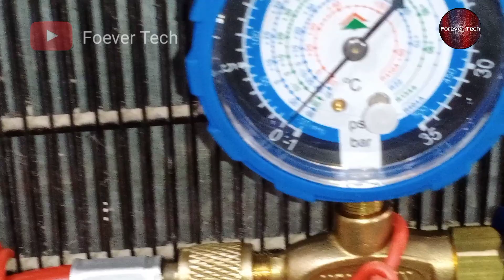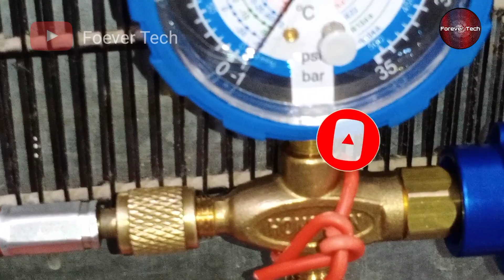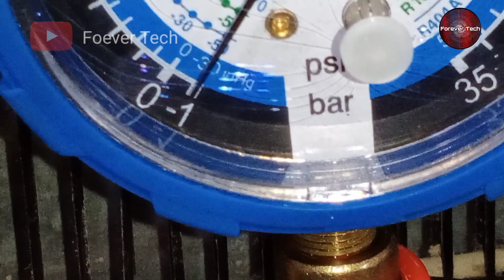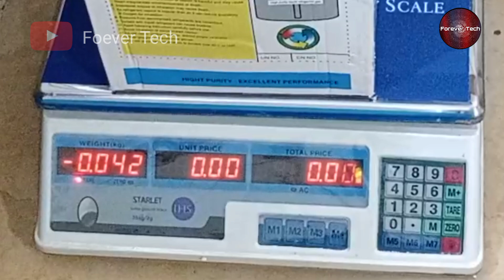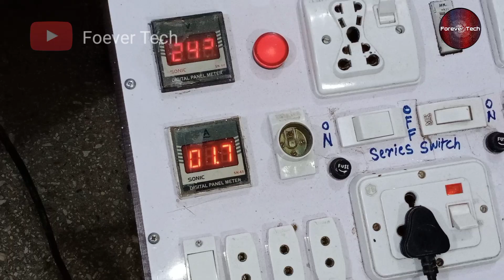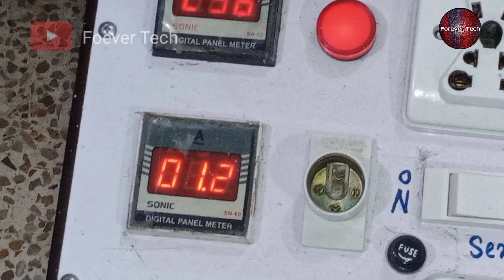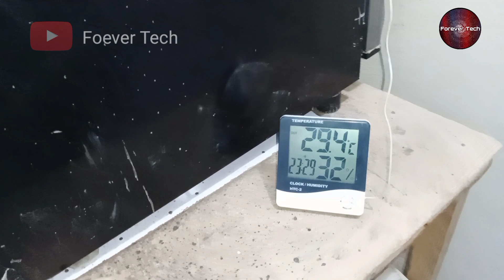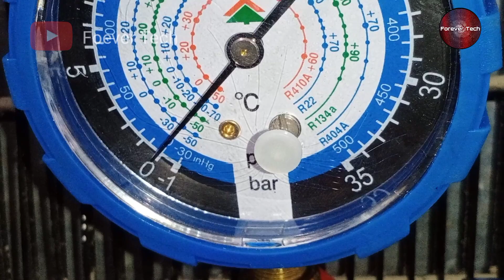Fridge Gas Charging/Filling Using R134a Refrigerant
Hello Guys In this Video We have charged gas in the refrigerator which is r134a how will you set it with the proper method and how to charge it with weight and measurement properly, And how many grams to charge in different Refrigerators. We have also told you how to check its backpressure and standing pressure so you can know how to charge this refrigerant correctly. Before topping up any gas, we need to vacuum the refrigeration system lines and then set the gas to prevent any kind of air left in the fridge to avoid the system from getting choked how to vacuum it properly complete procedure as well in this video.

R134a Gas Charging In Refrigerator | 100% Practical | Fridge Refrigerant Refill